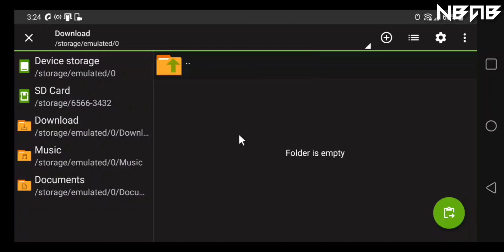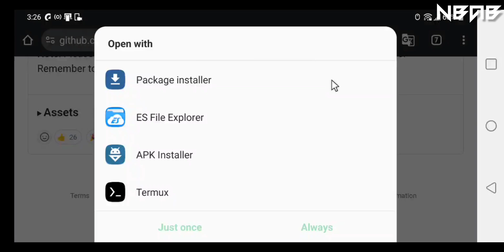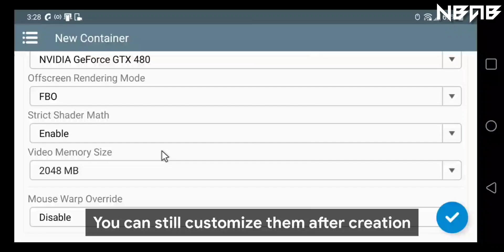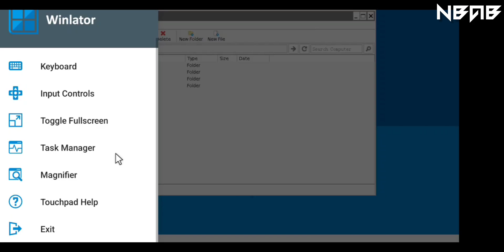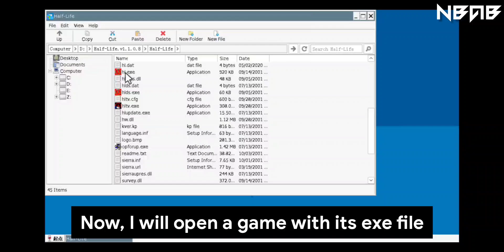How to play PC games on Android phones with Winlator 7.1.1 with Native Glibc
📻 Some other information:

Winlator is an Android application that lets you to run Windows (x86_64) applications with Wine and Box86/Box64.